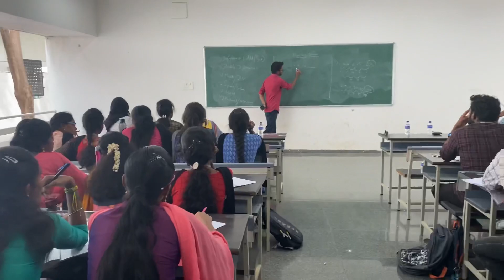1st EVER PLACEMENT PROGRAM of KR LOGICS || @CARE COLLEGE, Trichy